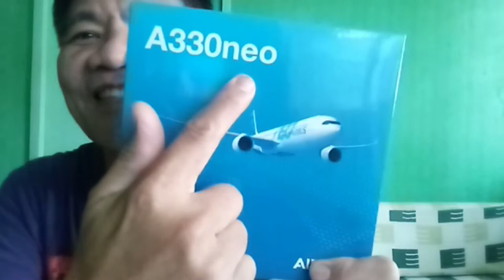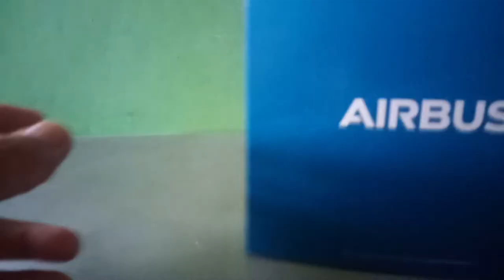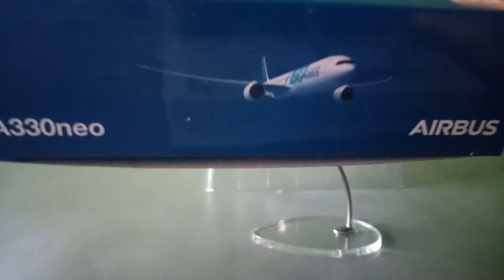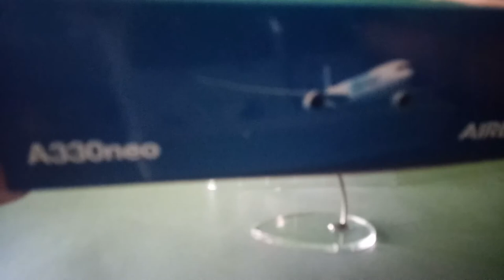UNBOXING & ASSEMBLING OF MINIATURE A330 NEO AIRBUS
ENTERTAINMENT purpose
Video link
HOW TO ASESMBLE CELLPHONE STAND OR MICROPHONE STAND
HOW TO REPAIR AN ELECTRIC FAN
YUMMY MIXED CHICKEN & PORK ADOBO
HOW TO CONNECT CAPACITOR TO THE SPEAKERS TO MAKE IT MORE BEAUTIFUL SOUND
25 SILVER DEBUTANT JVC CRT TV REVIVAL AND REPAIR TUTORIAL
JUST 11 MINUTES TO FAMILIARIZE AND LEARN HOW TO REPAIR MULTI -TESTER
UNBOXING AND INSTALLING OF LAPTOP KEYBOARD TUTORIAL
VISITING BEAUTIFUL CREATURES IN THE GARDEN FIELD
HOW TO APPLY WATERPROOFING ON ROOFTOP OR ROOFDECK
THE SECRET METHOD TO SWEETENED THE PAPAYA AND PRODUCE MORE FRUITS
unboxing, assembling & testing of electric fan
APOLLO 11 ON THE MOON
EVEN IN PARADISE THERE IS SORROW
LOOKS CREEPY THINGS BUT VERY USEFUL
AMAZING CHRISTMAS DECORATION WITH MECHANICAL EFFECTS
CAPTIVATING BEAUTY DECORATION FOR CHRISTMAS
ENJOYING THE CAPTIVATED BEAUTY OF CHRISTMAS DECORATION
DEFECTIVE AIR BLOWER REPAIR TUTORIAL
MY MEMORABLE LIFE IN KUWAIT AS OFW
THE CITY ISLAND OF ADVENTURES SKY BKING CHALLENGE 1
THE CITY ISLAND OF ADVENTURES 1A
THE CITY OF ISLAND ADVENTURES
Aiwa crt tv sound trouble repair technique
Sanyo crt tv with bright horizontal line